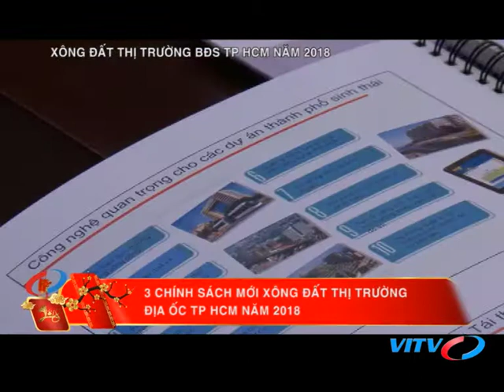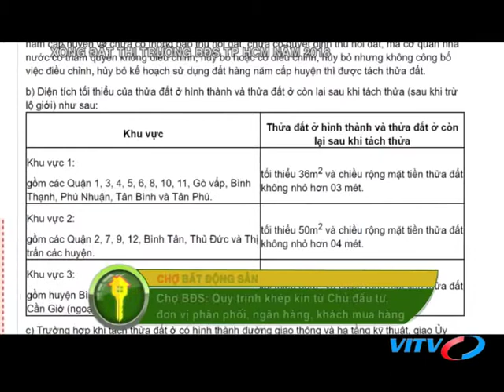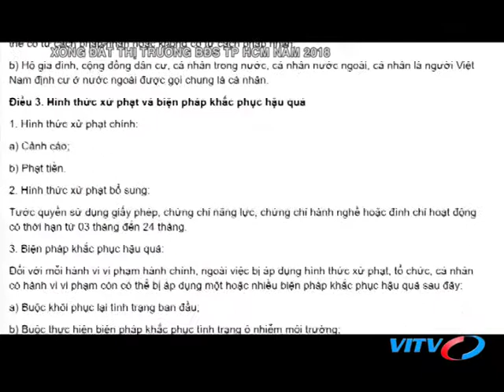VITV - XDBDS cuối tuần - XÔNG ĐẤT THỊ TRƯỜNG BĐS TP HCM NĂM 2018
VITV - XDBDS cuối tuần - XÔNG ĐẤT THỊ TRƯỜNG BĐS TP HCM NĂM 2018 phát sóng 19:40 ngày 17/02/2018